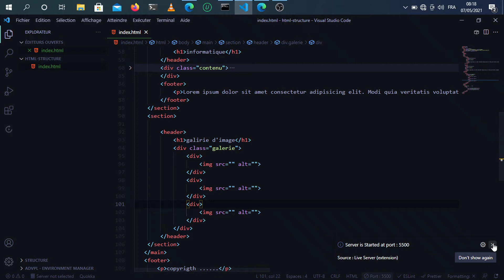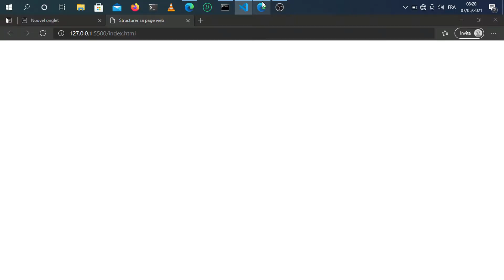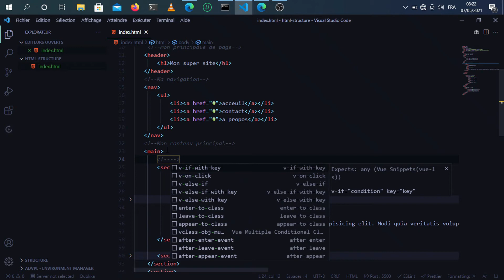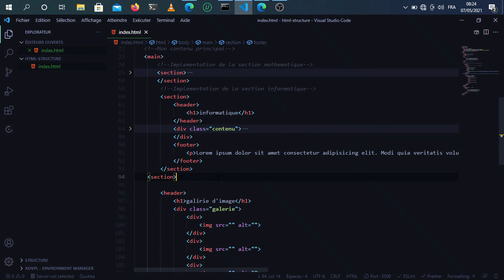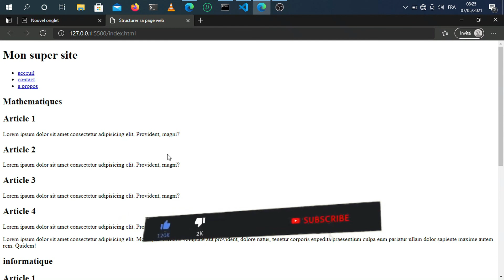Apprendre l'HTML : Chapitre 13, Les commentaires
Le code source commence par devenir assez volumineux ,on commence par s'y perdre alors les commentaires sont les bienvenues pour nous sauver .Les commentaires sont, en programmation informatique, des portions du code source ignorées par le compilateur ou l'interpréteur, car destinées en général à un lecteur humain et non censées influencer l'exécution du programme.